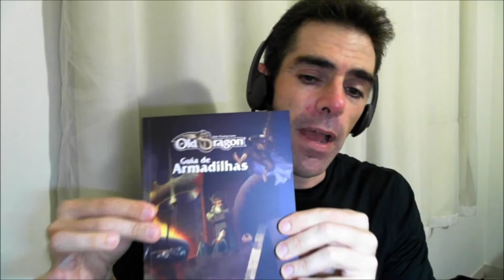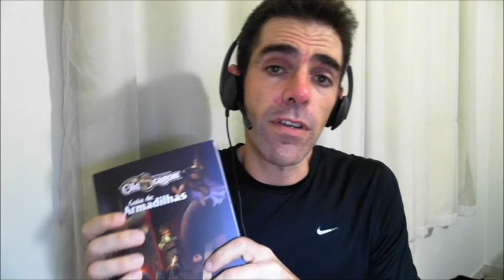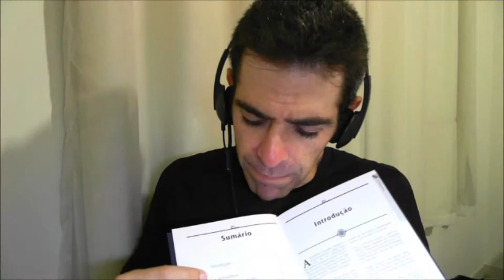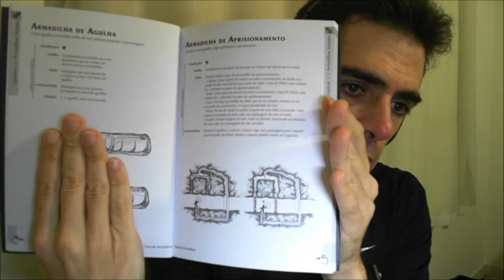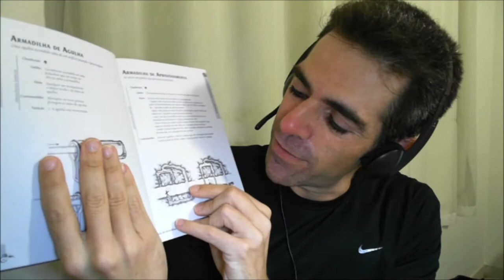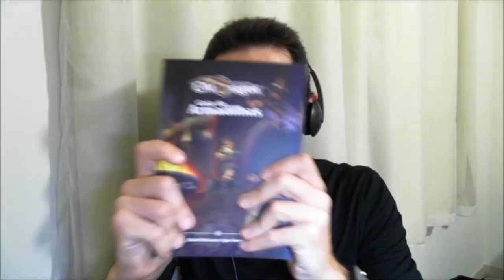NitroVídeo: Guia de Armadilhas Old Dragon ou Como fazer seu Mestre Feliz!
Nesse NitroVídeo: Dicas e Resenhas de RPGs de Mesa apresento o Guia de Aventuras, suplemento para Old Dragon RPG.

Onde comprar:
Versão Impressa

Melhore Seu Inglês - Dicas de Inglês e Aulas de Inglês Particulares por Skype